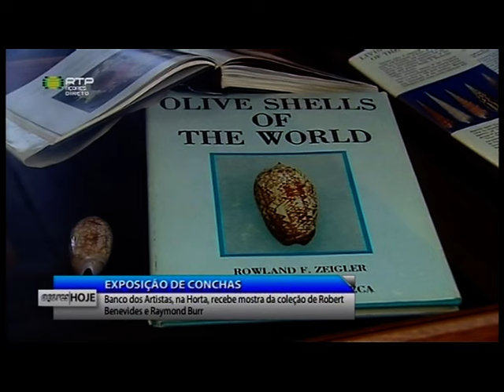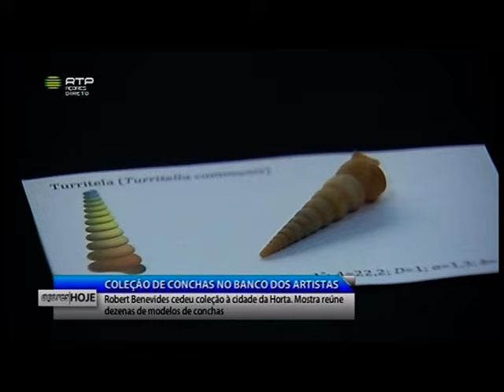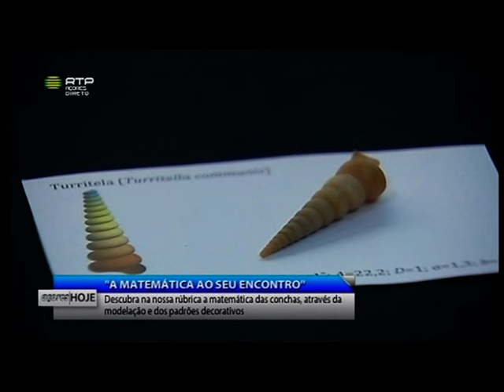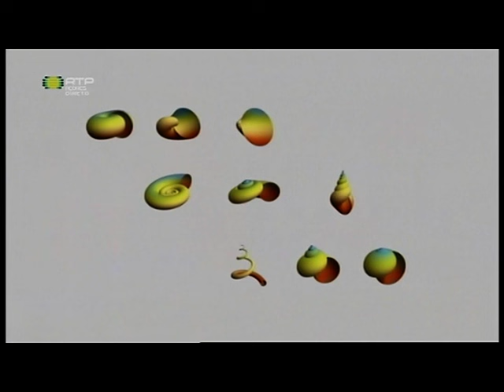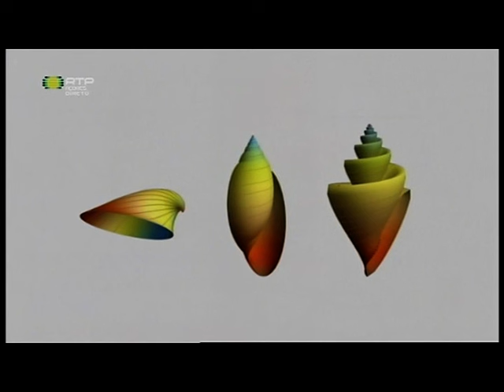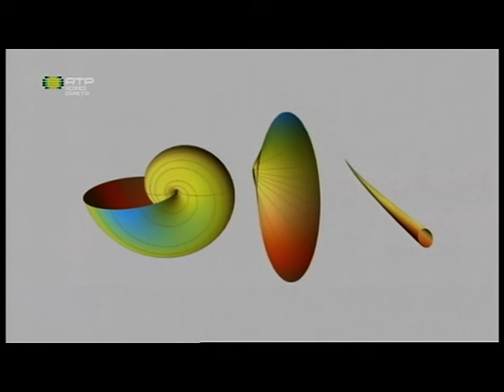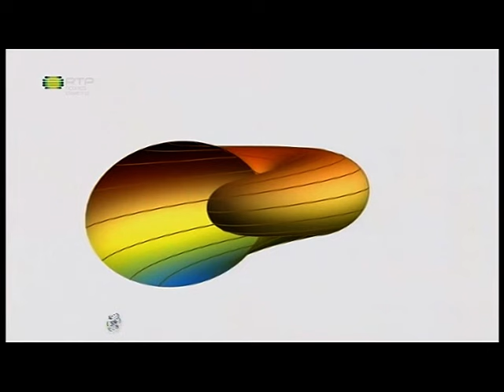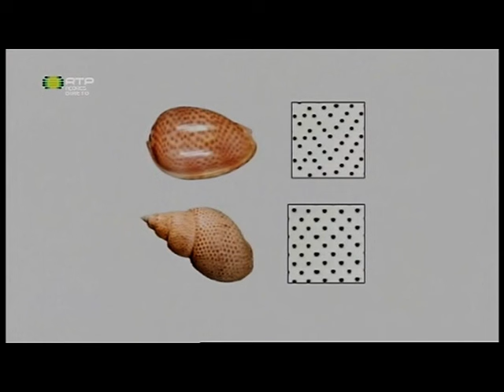Um olhar matemático sobre as conchas marinhas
A Matemática ao seu encontro! - Tema 1 (6ª Temporada)
Espaço de divulgação da Matemática inserido no programa Açores Hoje da RTPA, apresentado por Vera Santos.
Neste espaço pretende-se mostrar como a Matemática, enquanto ciência dos padrões, fornece ferramentas importantes para organizar a informação que nos rodeia, permitindo uma melhor compreensão do mundo em que vivemos.
Nesta rubrica, de 26 de setembro de 2016, apresenta-se um olhar matemático sobre as conchas marinhas. Com base em modelos matemáticos, é possível reproduzir a forma e os padrões decorativos da grande maioria das conchas marinhas.